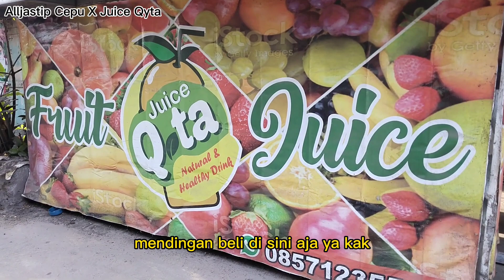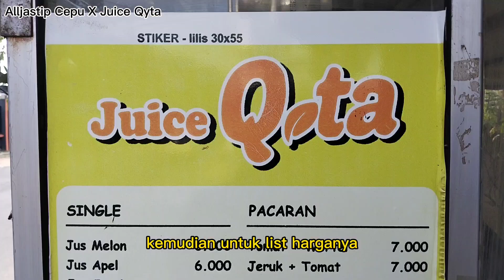Review Smoothie Strawberry di Juice Qyta